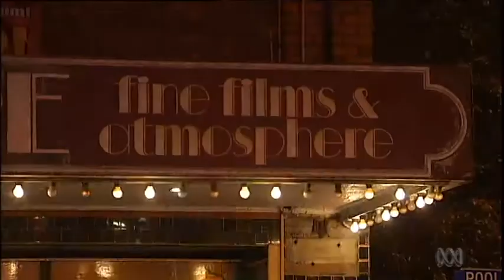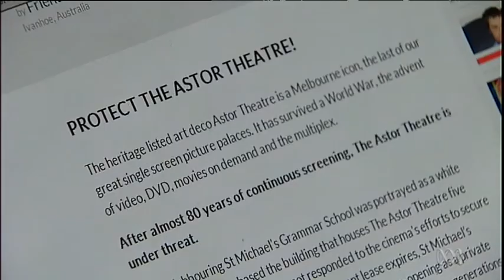Film fans celebrate sale of iconic Melbourne cinema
The heritage-listed Astor Cinema has been sold to a film buff,who has pledged to maintain it as a single screen picture theatre.